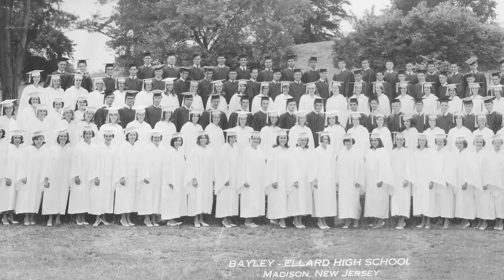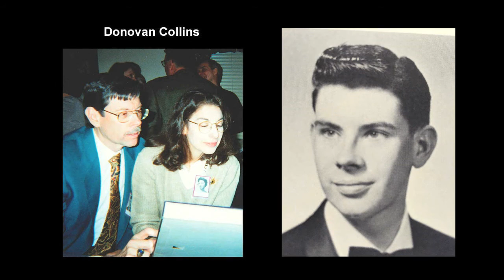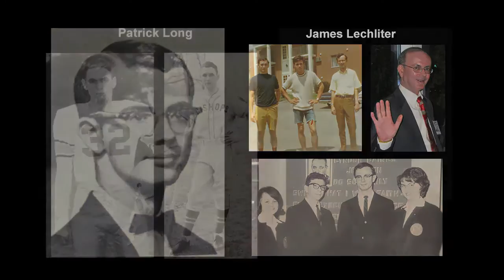Bayley Class of '65: 50th Reunion